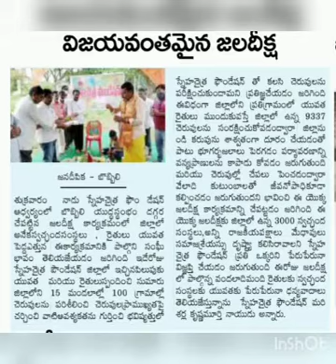SNEHA CHAITRA FOUNDATION 10 th Anniversary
SNEHA CHAITRA FOUNDATION started in 2010. Completed successfully 10 years of service  by NOV14,2020
Working for Social service and fo Social Awareness as s part of OPERATION - 50.

ఆత్మనో మోక్షార్థం,జగత్ హితాయచ".!

    "ఆత్మ సాక్షాత్కారం కోసం,పర హితం కోసం".!

"FOR SELF REALIZATION AND
 FOR THE SERVICE OF THE WORLD".!

STARTED IN 2010 NOV14th.

2. సామాజిక చైతన్యం ద్వారా నైతికతను నెలకొల్పడం.!
అందుకోసం
"SNEHA CHAITRA FOUNDATION"
                    Let's change The Society.!

సృష్టిలో సర్వోన్నతులైన మనుషులలో చైతన్యాన్ని రగిలించడానికి, నైతికతను నెలకొల్పడానికి, మానవత్వాన్ని మేలుకొల్పడానికి  స్నేహ చైత్ర  సంకల్పించింది.

సమాజంలో సాంఘిక,సామాజిక చైతన్య స్ఫూర్తి  కోసం   సామాజిక, సేవాకార్యక్రమాలు యెన్నో స్నేహ చైత్ర ఫౌండేషన్  10  సంవత్సరాలుగా కొన సాగిస్తుంది.

మౌలిక వసతుల కల్పనతోనే
గ్రామాలకు స్వావలంబన సాధ్యం..

స్నేహ చైత్ర తో  చేతులు కలుపుదాం.
గ్రామ స్వరాజ్యానికి  స్వాగతం పలుకుదాం.

స్నేహ చైత్ర పిలుపు - సామాజిక చైతన్యానికి మేలుకొలుపు.